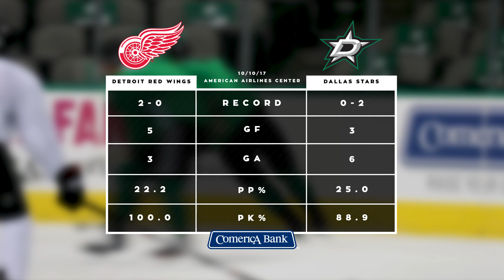Comerica Bank GameDay Preview | 10/10 DAL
Featuring: Carley Johnston, Ken Kal, Coach Blashill, Justin Abdelkader, Nick Jensen, and Trevor Daley at American Airlines Center in Dallas, TX.